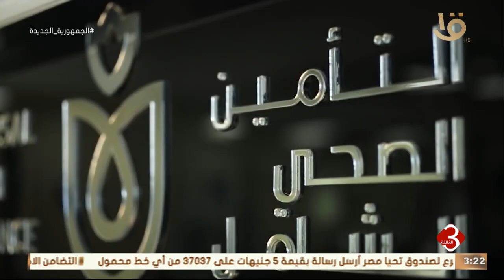نشرة الثالثة | القطاع الصحي شهد طفرة غير مسبوقة بين عامي 2014 و2023